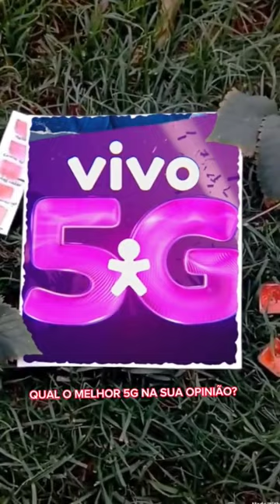Qual é o melhor 5G?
📌 GANHE BÔNUS NO VIVO EASY USANDO O CÓDIGO "6NK40S"